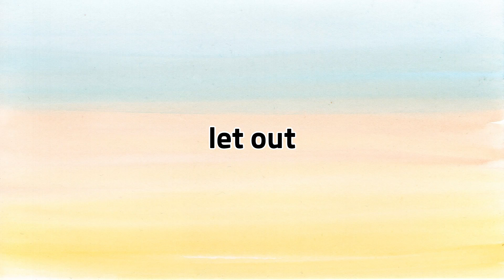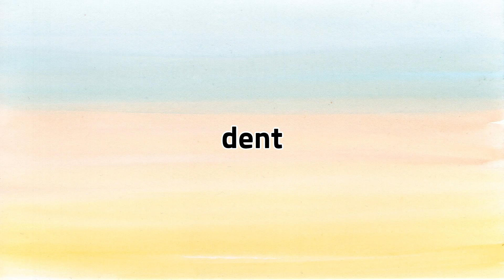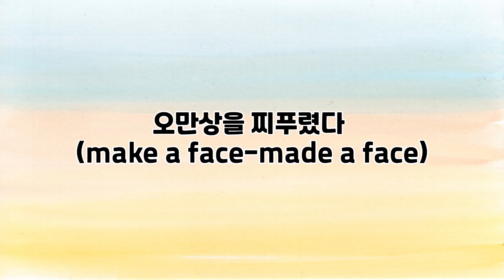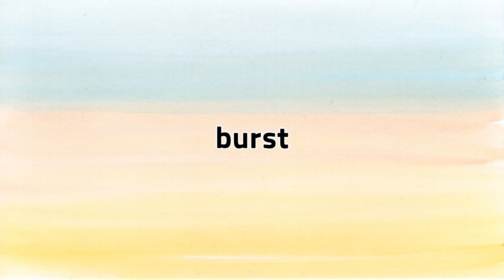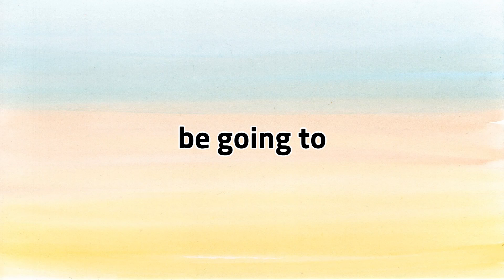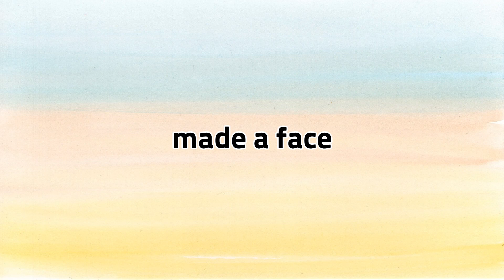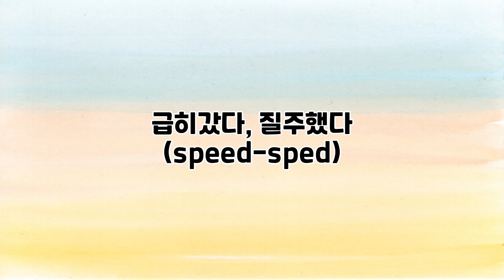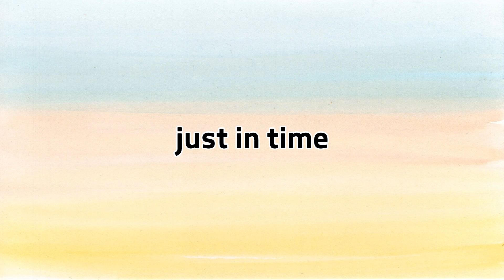Lalla의 떠먹여주는 기초 영 단어, 숙어 50개 3회 반복 듣기 79.